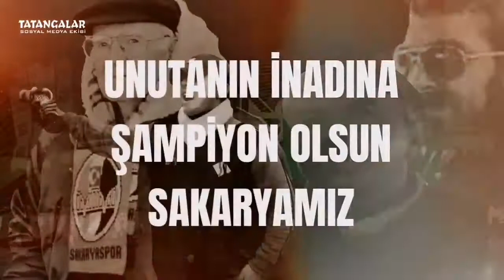Unutmanın inadına şampiyon olsun Sakaryamız